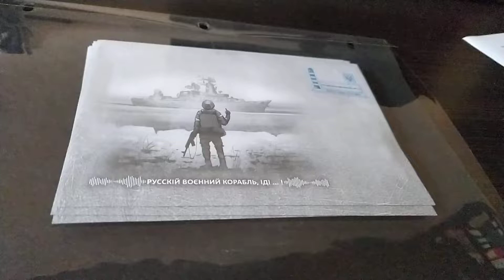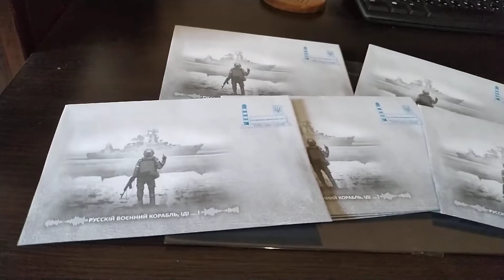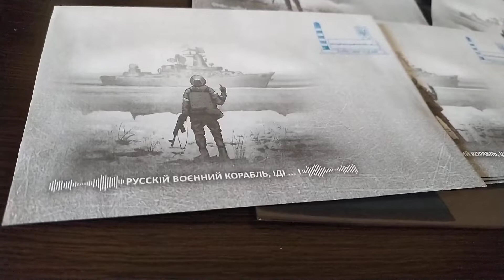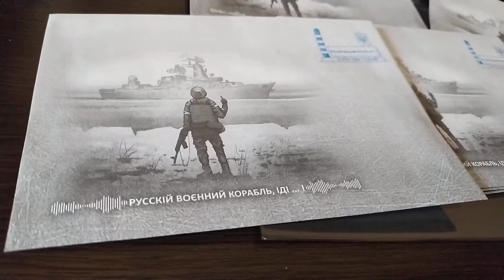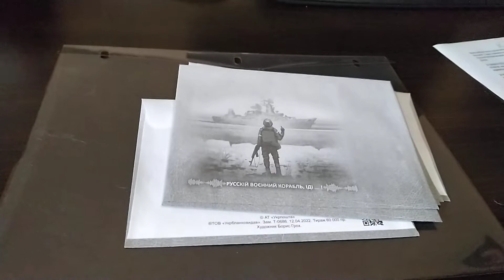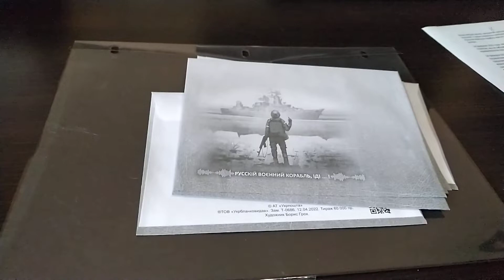Почтовые конверты Русский военный корабль, иди на х-й!Флагманский крейсер «Москва» и почтовая марка.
Если Вы:
 увлекаетесь коллекционированием, любите свою Родину, любознательны и развиваетесь, то в этом видео Вы найдёте много интересной информации об уникальной марке и конвертах Укрпочты во время Российской агрессии..
📍 Вы узнаете:
👉о подвиге украинских пограничниках?
👉 когда и кем была произнесена крылатая фраза: "Русский военный корабль, иди на х-й!"
👉 в чём уникальность этой марки?
👉 кто художник эскиза на почтовых марках и конвертах?

📍 Навигация:

00:00 Вступление.
00:57 История марки.
04:12 Описание почтового конверта.

Я коллекционирую и продаю  марки на аукционах Украины:
На аукционе VIOLITY мой ник STASG.
На аукционе NEWAUCTION мой ник  СтасДнепр72.
Хорошее пополнение коллекции.
Удачных торгов!

Очень интересный обзор:
Марки УНР абкляч 1918 года редкость! Фрагмент 20 копеек Киев с над печаткой трезуб, абкляч, люкс !